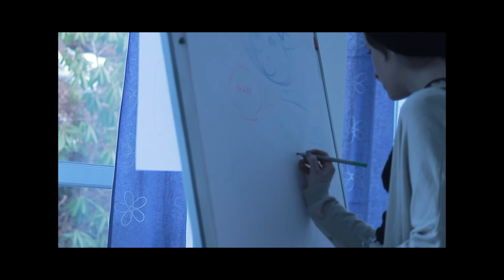Festligheter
hehe... Skomakarna